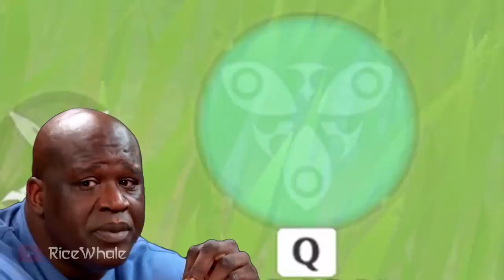The Ultimate Childe | Genshin Impact.exe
Thank you for all of the support, everything my Childe has is thanks to all you comrades, so it truly is OUR Childe. I hope you enjoy the video!

Reference this spreadsheet to see what stats your Childe lacks. Varies based on weapon, but some general tips are that 4p heart of depth set is the best overall, pyro and electro supports are generally great with Childe (Beidou, Bennett, Fishcl, Lisa, Xiangling and even hydro chars like Xingqiu and Barbara) but of course just play who you like. I use Childe’s melee for around 15 seconds or so before switching, to make use of the heart of depth set effect as well as rotate between supports to get Childe’s melee form back.
Lvl 90, ascension 6
Weapon: Lvl 90 Skyward Harp R1 for regular use, Lvl 90 Stringless R3 for burst showcase
Set: 4p Heart of Depth for regular use, 2p Noblesse + 2p Heart of Depth for burst
HP: 18839
ATK: 2018
DEF: 856
EM: 198
Crit Rate: 69.4%
Crit Damage: 147.7%
Elemental Bonus DMG: 90.4%
Constellation 0